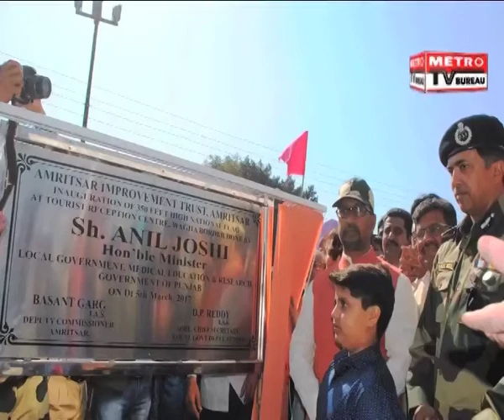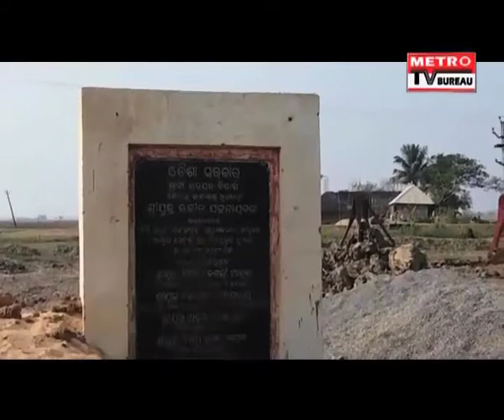Metro TV Bureau Afternoon Bulletin 06/03/2017